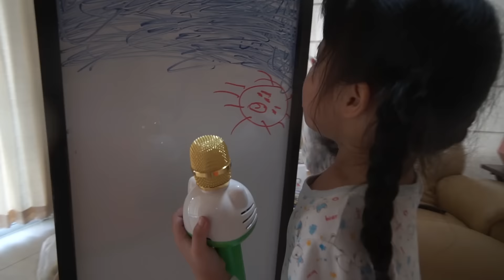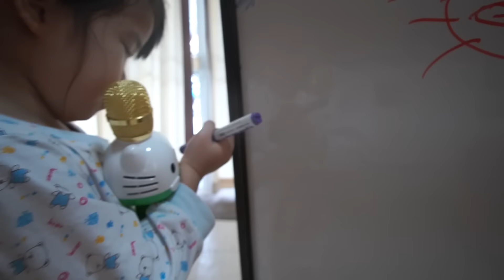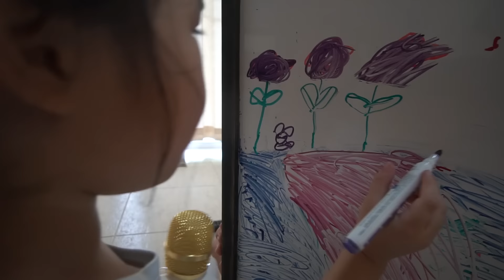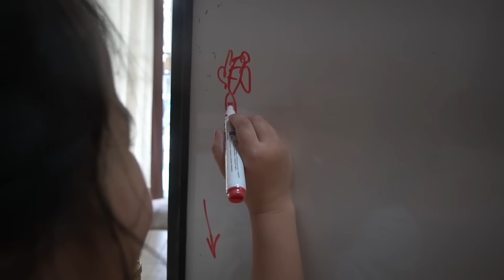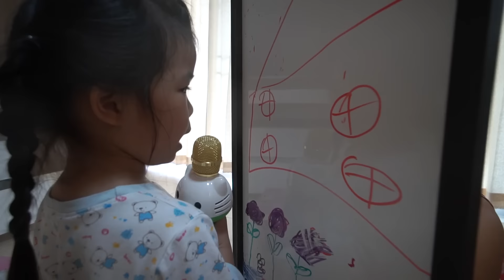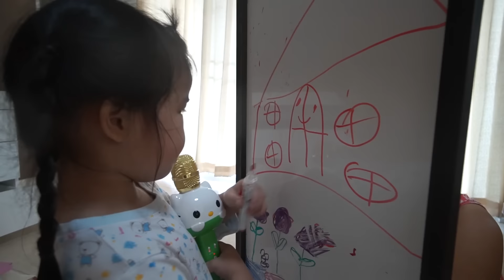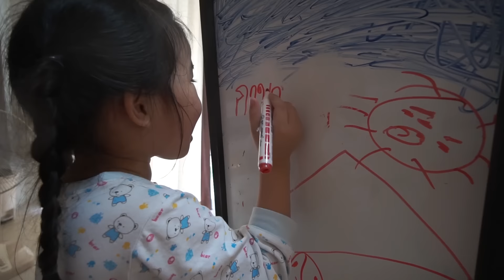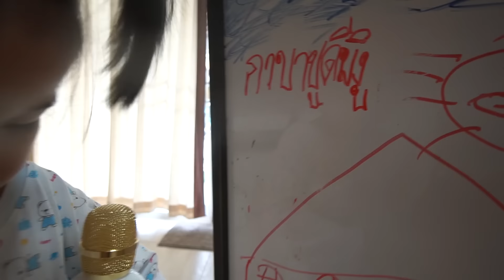น้องถูกใจ | ไมค์คิตตี้ นิทาน กระดานไวท์บอร์ด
มาดูน้องถูกใจเล่านิทานด้วยกระดานไวท์บอร์ดกัน